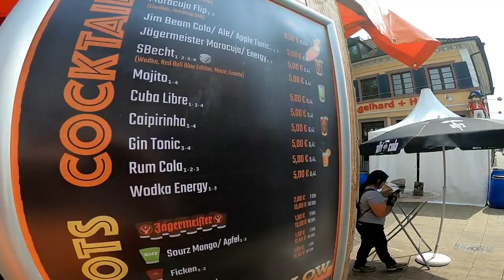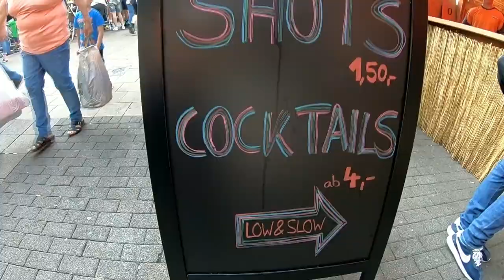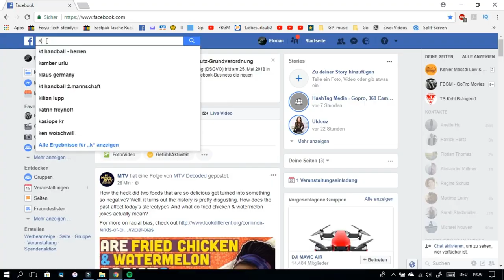Kehler Messdi 2018 - LOW & SLOW aftermovie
AFTERMOVIE 2018 🍔🥂🎊🍻

Der Kehler Messdi war in vielerlei Hinsicht ein voller Erfolg! 😊

Das Wetter hatte uns zu Beginn zwar einen kleinen Schrecken eingejagt , doch am Ende gab es eine mega Stimmung, tolle Leute, gute Musik und vieles mehr!

Auf diesem Wege möchten wir euch einen kleinen Einblick von  LOW & SLOW geben und außerdem erinnern wir euch an das diesjährige Streetfood & Music Festival - Kehl/Strasbourg vom 3. bis zum 5. August 2018!! 🍔😊

Ca. 20 - 30 Foodtrucks die uns mit allerlei kulinarischen Leckerein verwöhnen.

Euer LOW & SLOW Team

Vergesst nicht unsere Seite zu liken ;)

Für mehr Infos zum Streetfoodfestival.